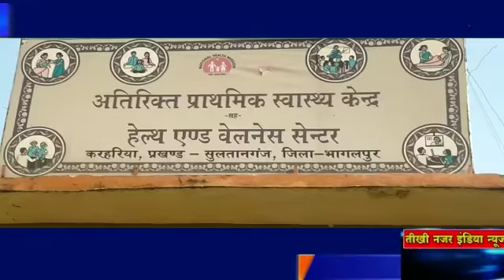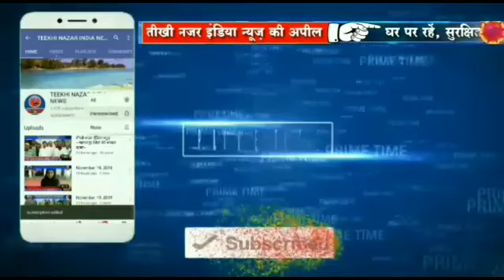करहरिया अतिरिक्त स्वास्थ्य केंद्र जांच करने पहुंची केंद्रीय टीम